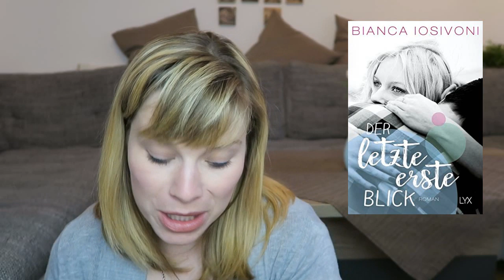Neuerscheinungen April 2017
Die Bücher:

Karma Girl: Bigtime 1 - Jennifer Estep

Magonia - M. D. Headley

Paper Prince: Das Verlangen- Erin Watt

Scorched - Jennifer L. Armentrout

Die Braut des Vampirkönigs - Gena Showalter

Du erinnerst mich an morgen - Katie Marsh

Ich bin dann mal verliebt - Lauren Layne

Manche Tage muss man einfach zuckern  - Tamara Mataya

Der letzte erste Blick - Bianca Iosivoni

Das Juwel - Der Schwarze Schlüssel - Amy Ewing

Königreich der Wälder 1: Auf immer gejagt - Erin Summerill

Ein Gratis Hörbuch von Audible: